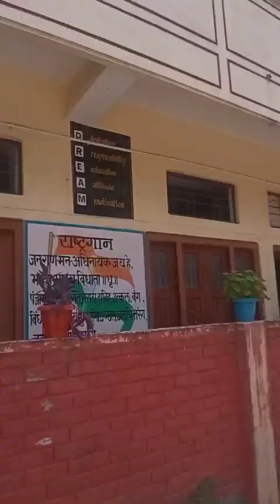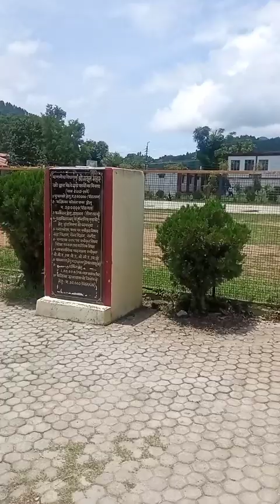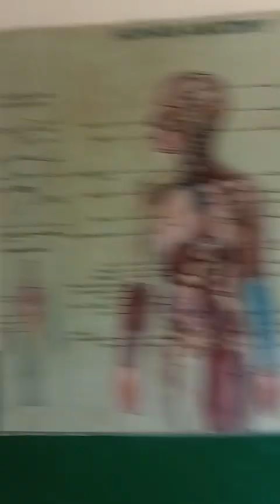vlog- 4 college ke din yad aa gye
College Time
pithoragarh Digree College
College k din yad aa gye
Renu Bhatt uttarakhand pithoragarh#pithoragarh
Uttrakhand ki ladki ko aage lai yr